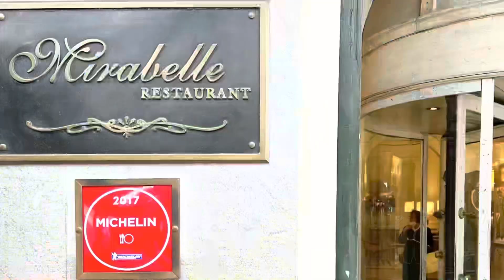Italy, Rome (June 2023) - Day 2